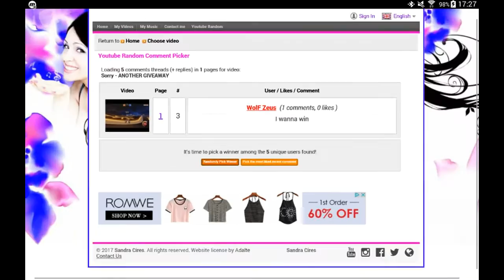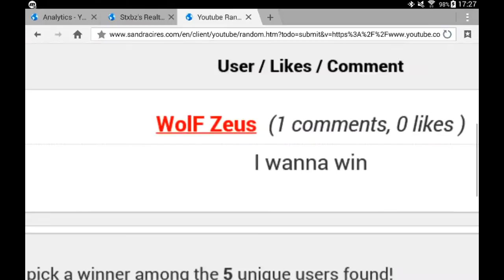Giveaway Winner - Sexy Shots ft. propheonix . skialta